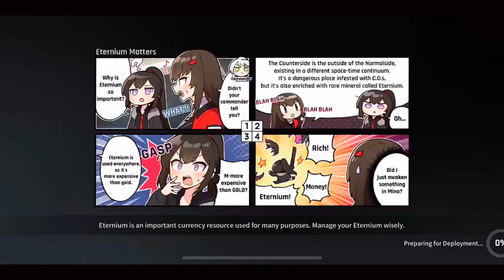CounterSide Ranked PVP match 563